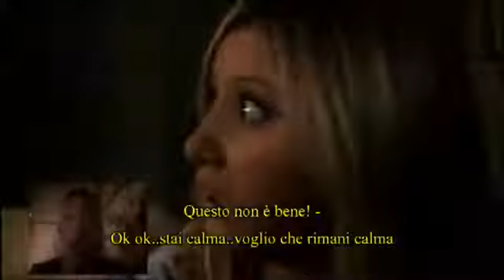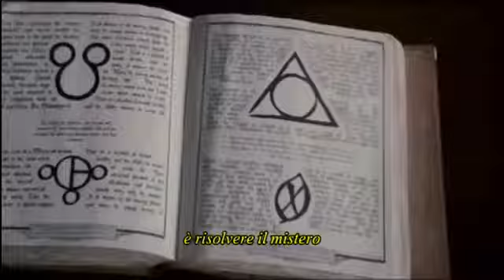Scary Movie 5 Trailer Italiano 2013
dal 18 aprile 2013 al Cinema